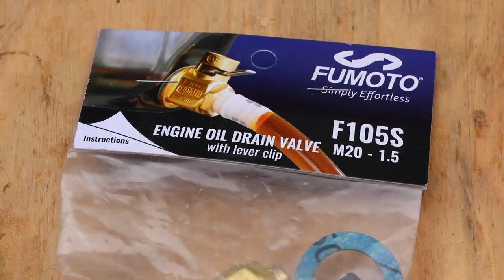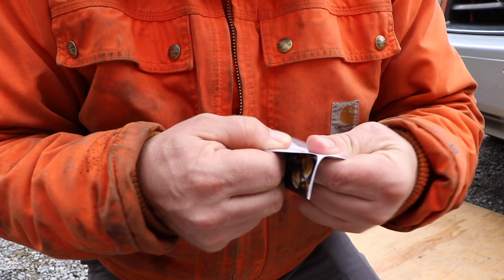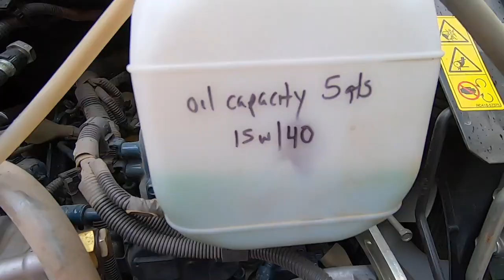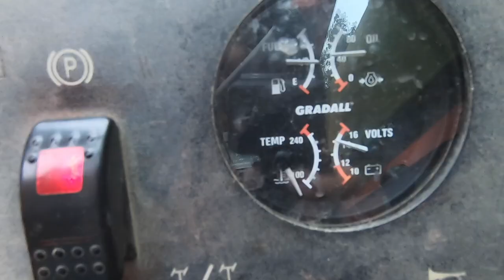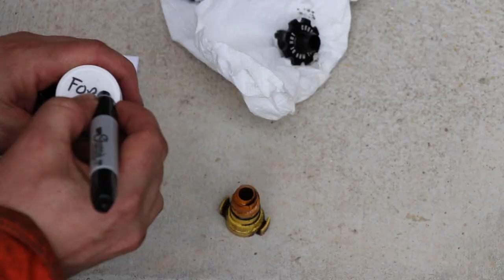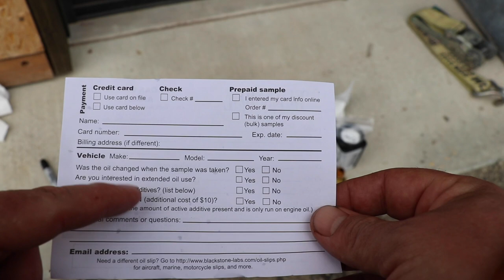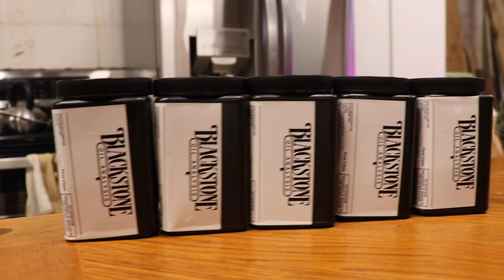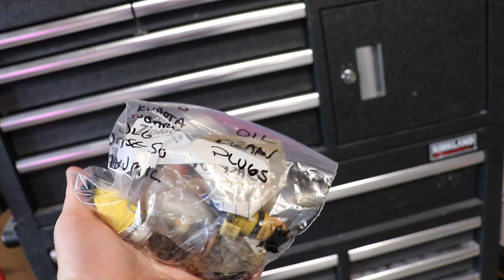Sampled Oil in Everything I Own... Here's What Happened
Quick drain valves we're using

We drilled a well & you’ll never believe what happened